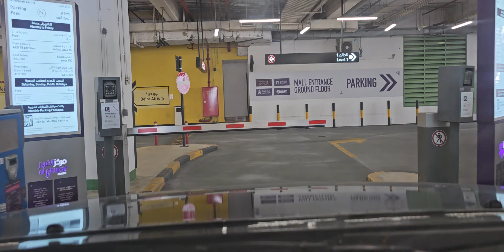His FAITHFULNESS IS OUR SHIELD 🛡 1423. CAM2 Jesuslovesyou(5)